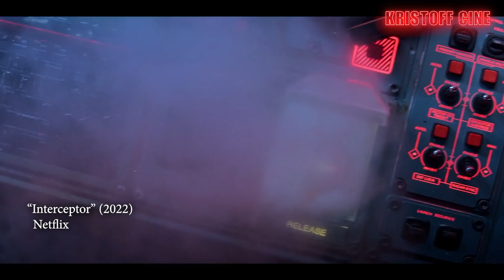OTRA PORQUERÍA EN NETFLIX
Elsa Pataky, regresa como protagonista de una película de acción, pero su actuación y la historia copiada de muchas mejores películas hacen de esta cinta algo bastante mediocre.
Su esposo en la vida real chris hemsworth que pronto veremos de nuevo como Thor , aparece en varias escenas dejando en claro que nadie confía en Elsa como protagonista